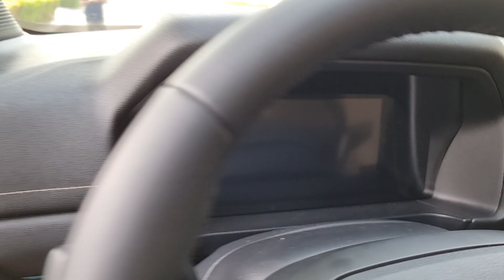Ford Everest Titanium 2WD sx 2022 form mơi đi lướt tiết kiệm hơn 200tr tại STOTTĐ.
🚗 Ford Everest Titanium 2.0turbo 2WD sx 2022, nhập Thái, lướt 16000km, biển TPHCM xe cực đẹp, tiêt kiệm 200tr so với xe hãng lăn bánh.
🤝 Chỉ 1ty2xxtr (hỗ trơ bank 70%)

Ưu đãi khi mua xe:
1/ Tặng rút hồ sơ gốc miễn phí.
2/ Tặng bảo dưỡng trước khi giao xe
3/ Bảo hành 6 tháng hoặc 10.000km động cơ và hộp số.
4/ Cam kết xe không đâm đụng, thủy kích. Bao test hãng.